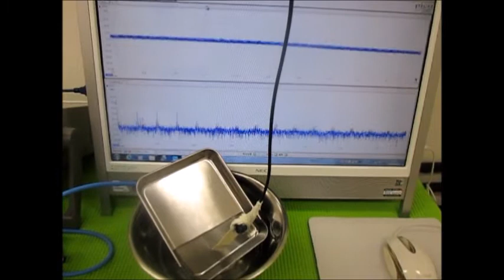オリジナル超音波実験（超音波システム研究所） Ultrasonic-labo